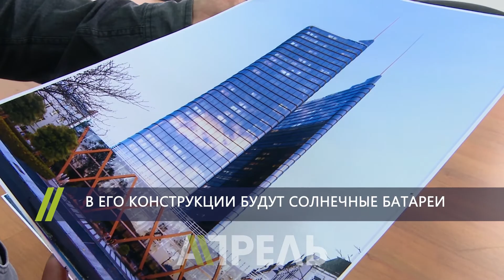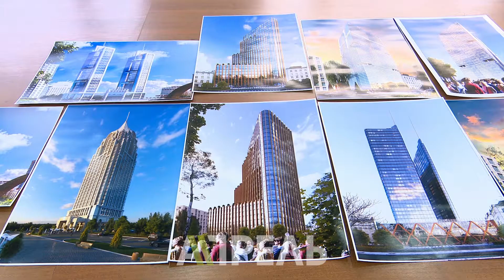В Бишкеке хотят построить здание в 37 этажей \\ 05.06.2018 \\ Апрель ТВ